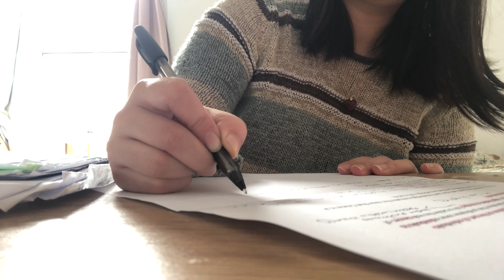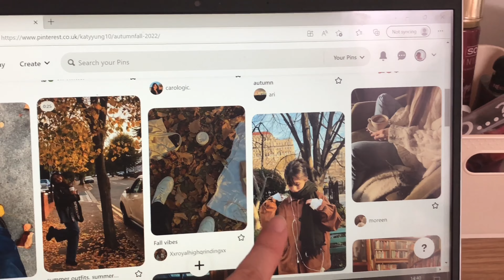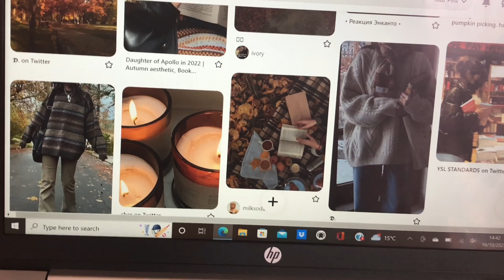A Little Autumn Vlog 2022 🍂| pumpkin spice latte, candles, movie + more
Hello everyone, this video is a little cosy autumn vlog.
0:00 intro
0:35 in the car
1:09 back at home
1:46 Tk Maxx haul
3:55 doing college work
4:44 creating a Pinterest board
6:22 my review of the body scrub
6:46 picking my college outfit
8:14 watching a movie
8:48 outro